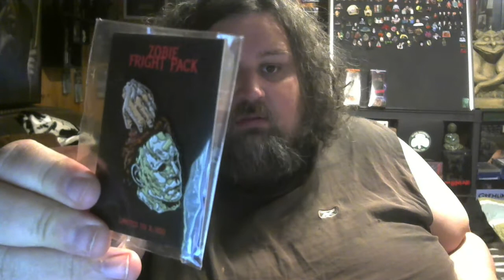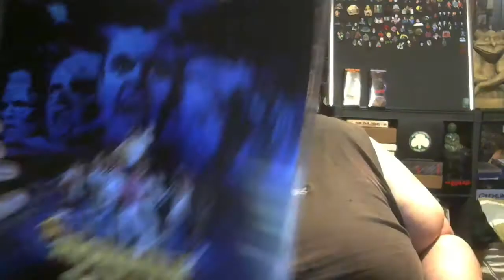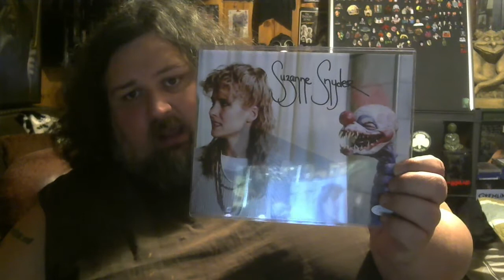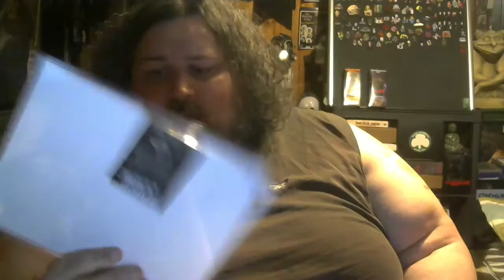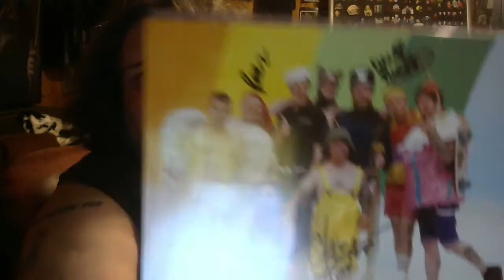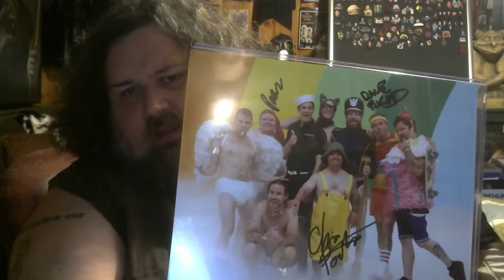Zobie Fright Pack November 2020 and a Zobie Mystery Envelop